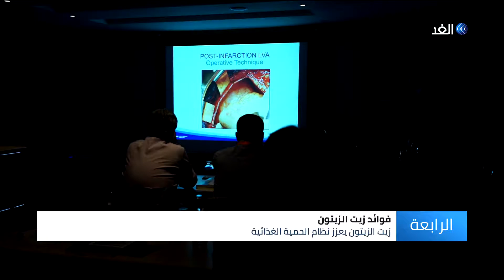شاهد | دراسة تؤكد أن زيت الزيتون يقي من أمراض القلب والسرطان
كشفت دراسة جديدة، أن زيت الزيتون مفيد جدا للصحة، ويساعد على إطالة عمر عضلة القلب، ولذلك، يوصى باستخدامه بشكل مستمر. وكشف الباحثون أن الجسم يستفيد كثيرا من إدراج زيت الزيتون ضمن مكونات الطعام، سواء جرى تناوله بشكل طبيعي، أو عند استخدامه في عملية الطهي. المزيد من التفاصيل عبر التقرير المصور.